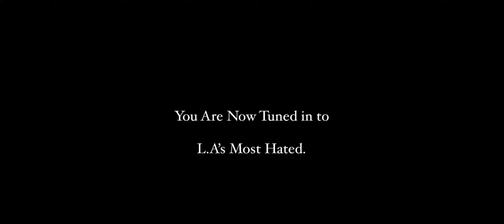Snoopy BadAzz Responds Exposing Bricc Baby + Crip Mac "Ya'll Did The Same Thing To Nipsey Hussle"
Last Response to The Blue Berry B*tch and All The Snoopy Haters